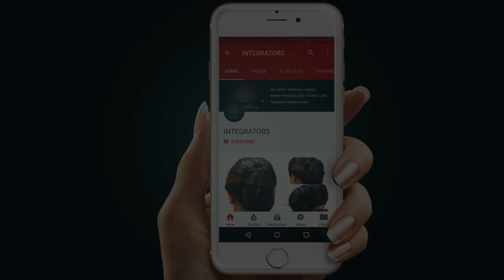ऑस्कर अवार्ड जीतने वाला पहला भारतीय कौन था ? | Fun & Learn | Integrators